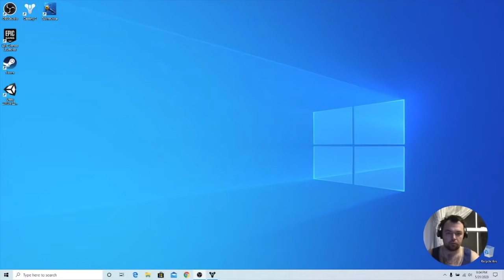Playing Desting 2 with DimRod, part 25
Hey folks lets play Destiny 2, hope you enjoy this playthrough. Apologies for the bad sound in some places, had some struggles with recording equipment 😅